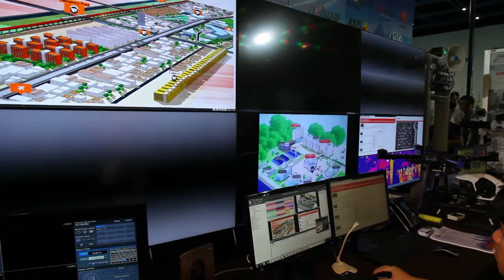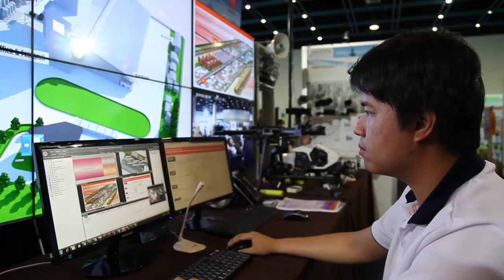พลังวิทย์ คิดเพื่อคนไทย ตอน Smart City เพื่อชีวิตที่ดีกว่า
รายการพลังวิทย์ คิดเพื่อคนไทย โดย สวทช. ครั้งนี้เสนอตอน Smart City เพื่อชีวิตที่ดีกว่า